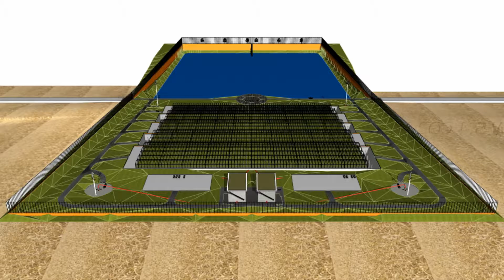GTKW 5.4 EU CO2 Nuc. 26.02.2017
Endlager, geologische CO2 Lagerung, 540 MWel Kraftwerk, 225.000 m2 Gewächshaus = GTKW 5.4 EU